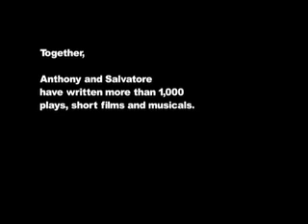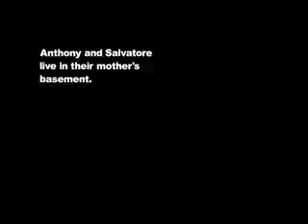The Amazing Consiglios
These two Super-Geniuses have it all figured out. And they still live in their mother's basement!